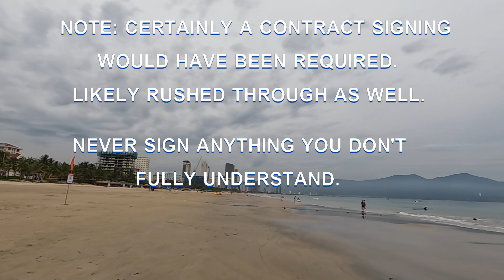TRAVELERS BEWARE! THE TIMESHARE SHARKS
OR Ep. 3: TRAVELERS BEWARE! THE TIMESHARE SHARKS.